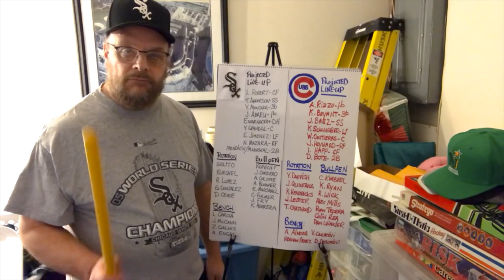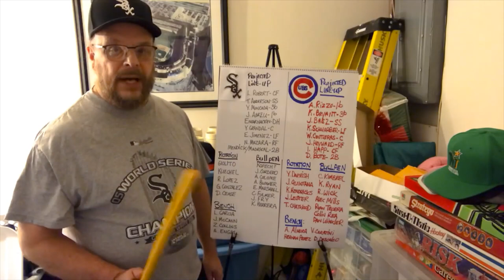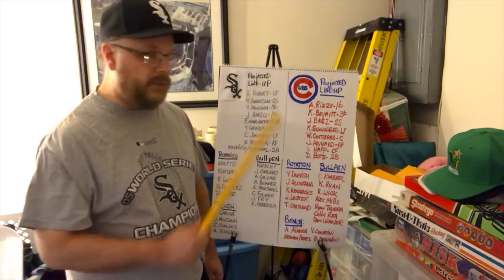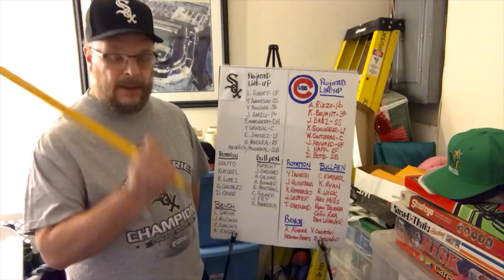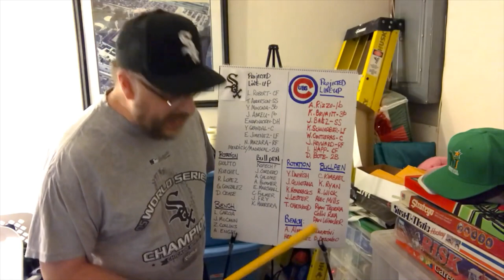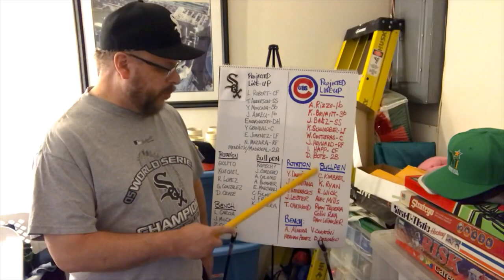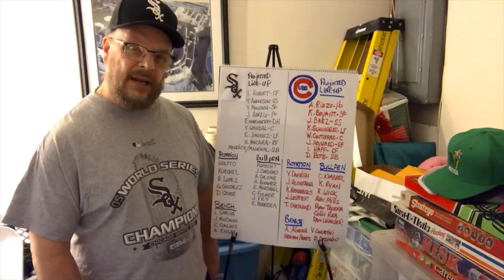Comparing the 2020 Chicago White Sox to the 2020 Chicago Cubs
I do a fun comparison of the Chicago White Sox to their crosstown rival Chicago Cubs for the 2020 season.